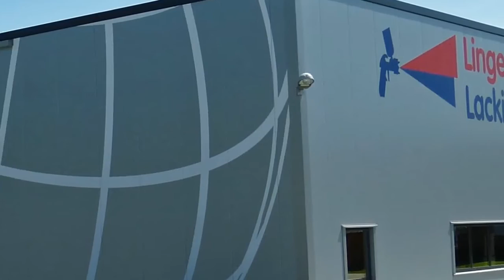Lingen Lackier- & Karosserie-Zentrum GmbH, Gronau